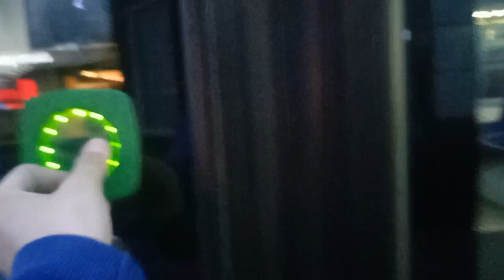Новый Троллейбус на конечной станции